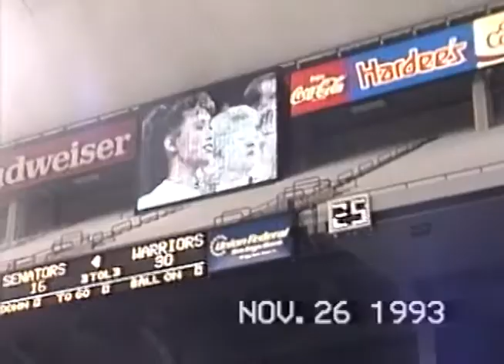1993 State Football Finals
Home movie footage of crowd, cheerleaders, player introductions, band performances, etc. Hoosier Dome, Indianapolis, Indiana.